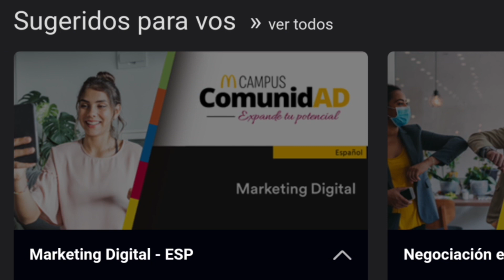Una receta para la felicidad